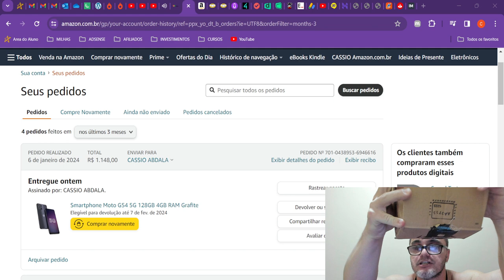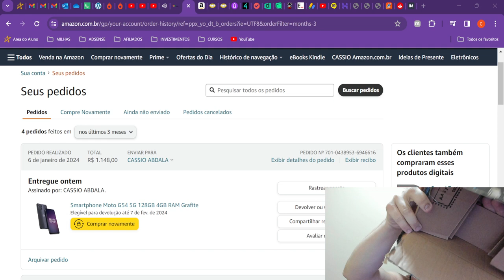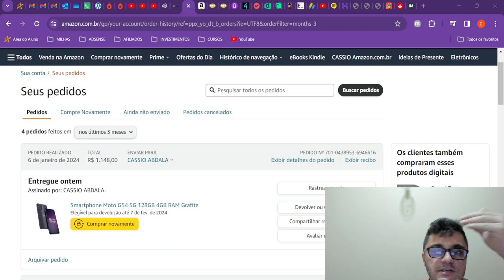COMPREI NA AMAZON E FUI ENGANADO. COMPREI UM CELULAR E RECEBI UM SHAMPOO.